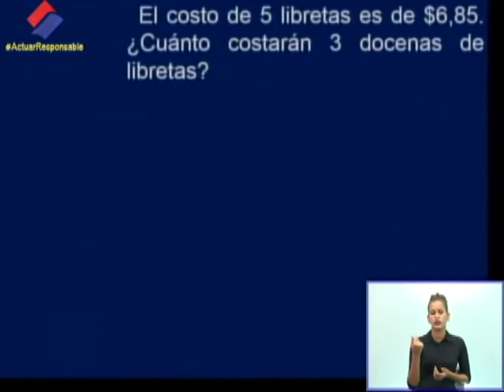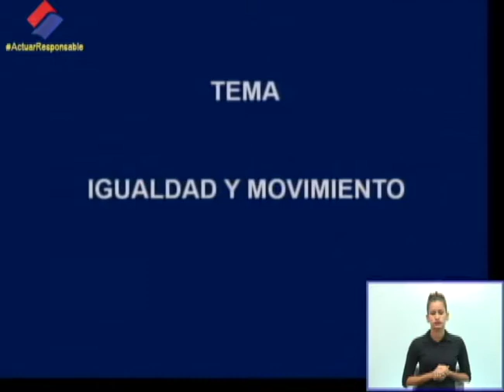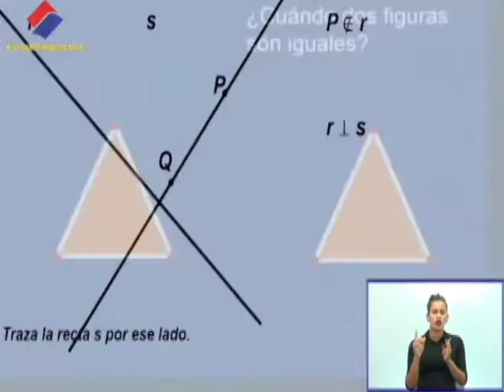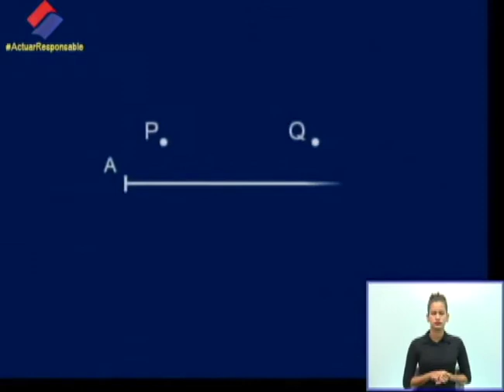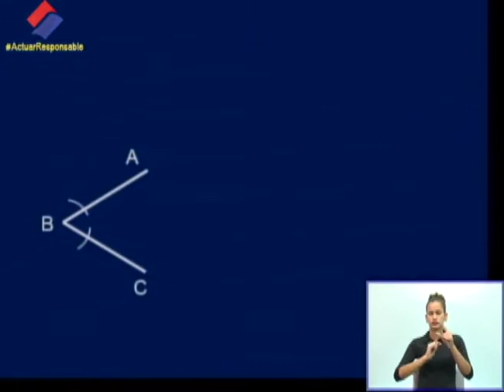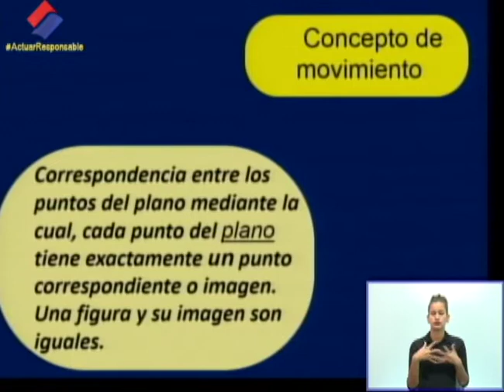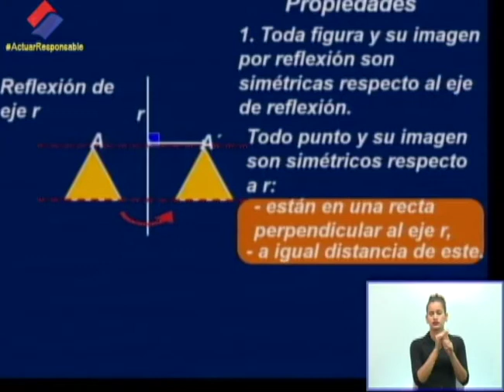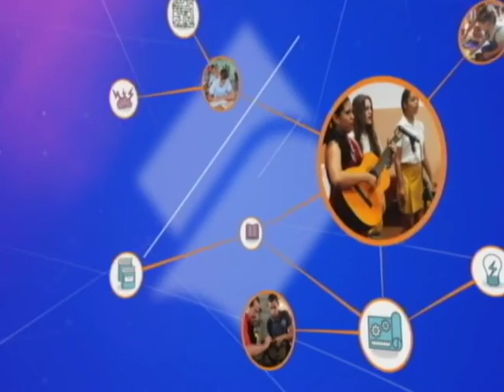Matemática 6to Grado y Educación Especial. 16.03.2021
Ejercitación de igualdad movimiento